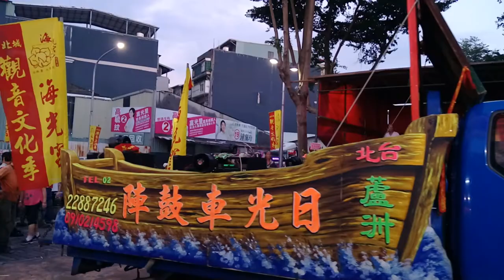107葫蘆堵海光宮恭迎觀音佛祖祈安遶境【蘆洲日光-公揹婆車鼓陣】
蘆洲日光-公揹婆車鼓陣